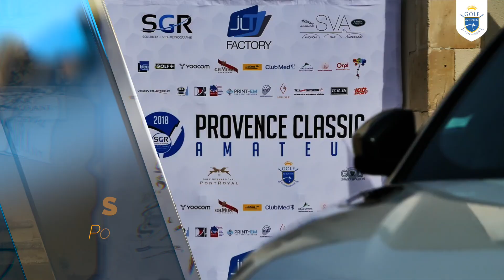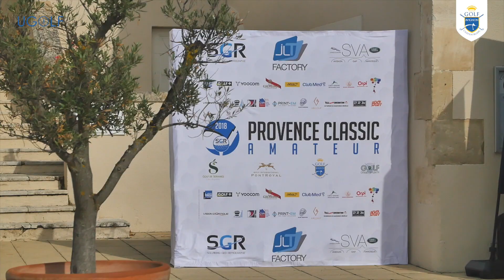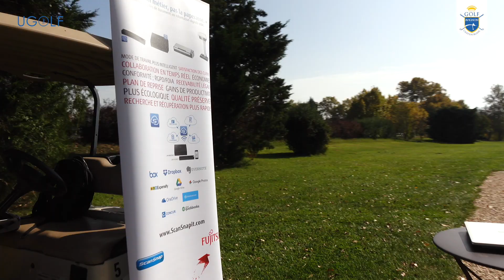Point Actu Novembre 2018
Voici le point actu de ce début d'automne avec au sommaire, le Challenge de Châteaublanc, la compétition "Adopte un arbre", la Provence Classic Amateur 2018 et la Coupe du Personnel qui aura lieu ce mois-ci.